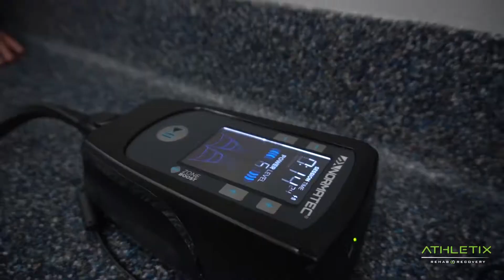Panam Sports UANA Swim Camp At Azura - Athletic Rehab Session